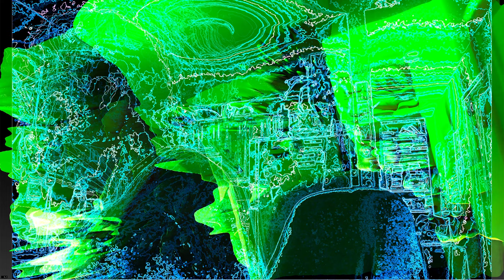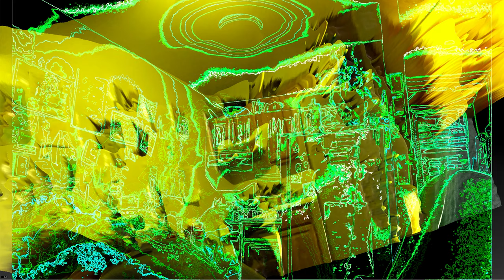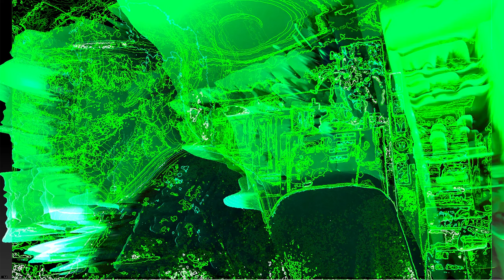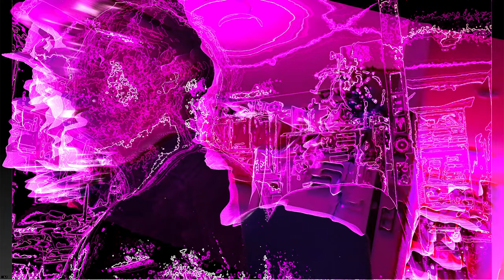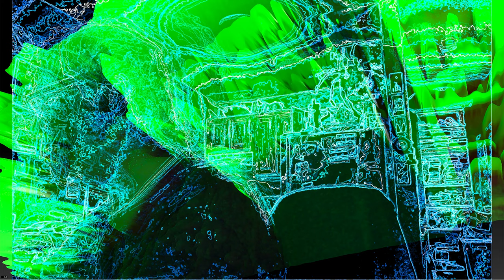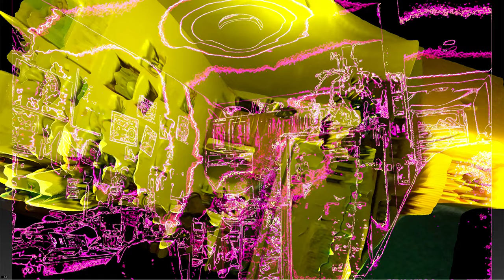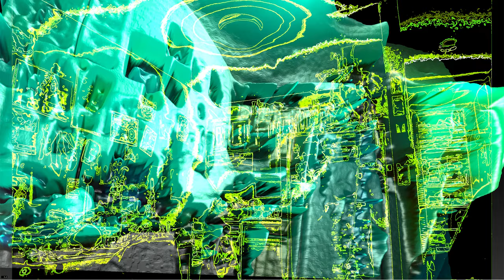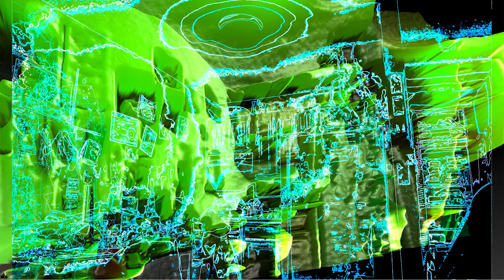Screen Recording 2022 12 08 at 8 51 10 PM made with quartz composer and audio recording mixes.